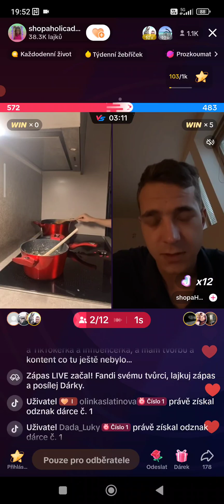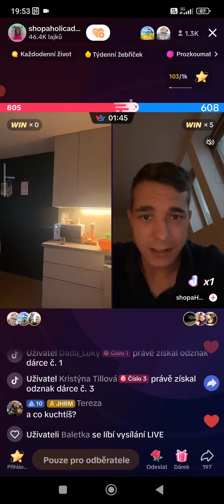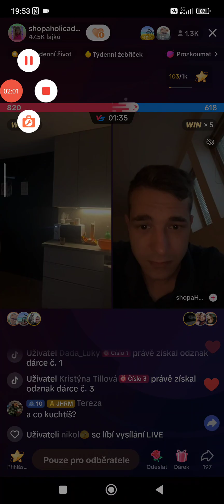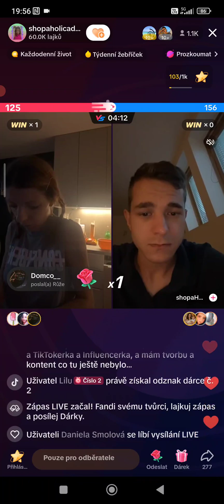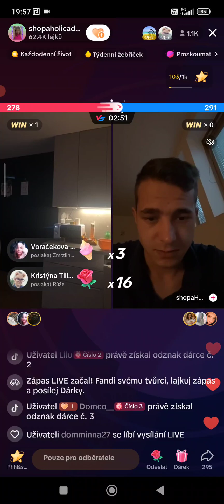shopaholicadel - tiktok záznam (26.8.2023)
🎥🎥🎥• VEDLEJŠÍ KANÁL •🎥🎥🎥

😁😁😁• HASHTAGY • 😁😁😁

 🙈🙉🙊• ZÁVĚR •🙈🙉🙊
Odebírej se zvonečkem, Lajkuj, Sdílej